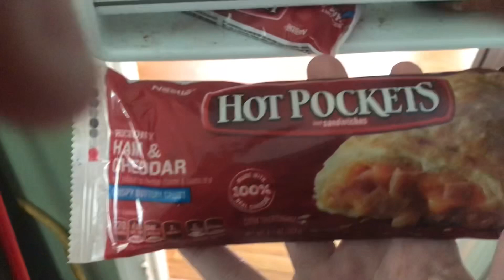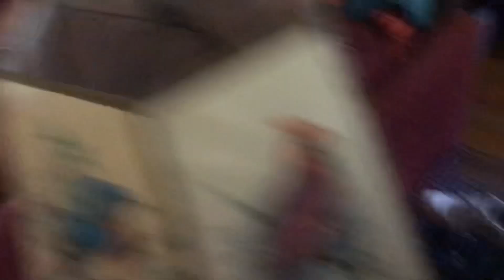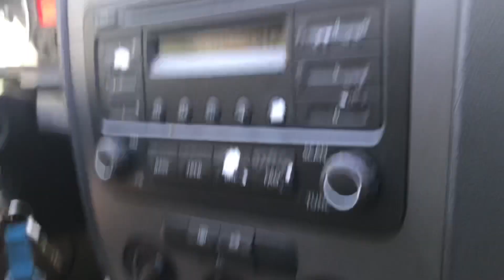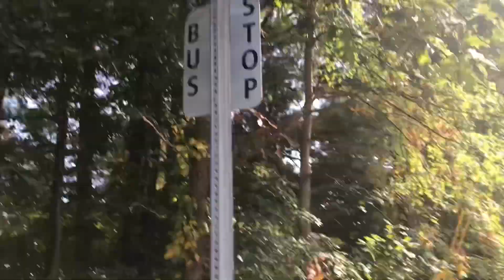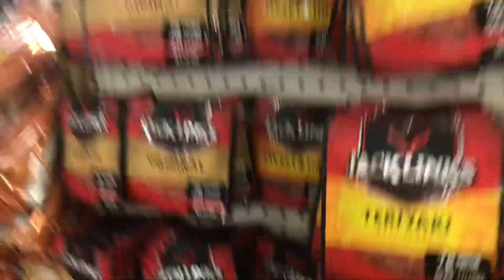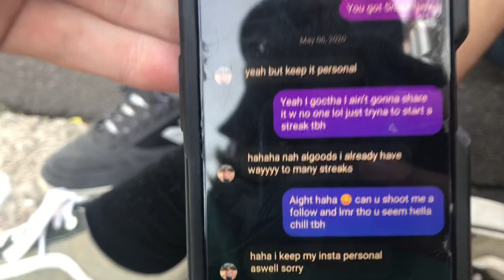Friday at Cheshire Skatepark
Say nice things and maybe I will do a sequel